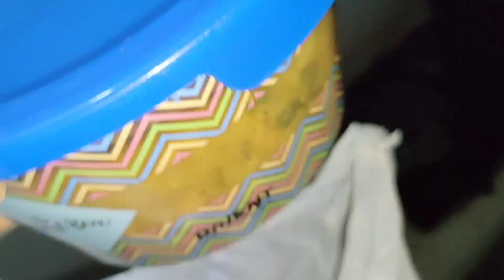Iftari Time Pe Badi Rehmat Ho Gayi